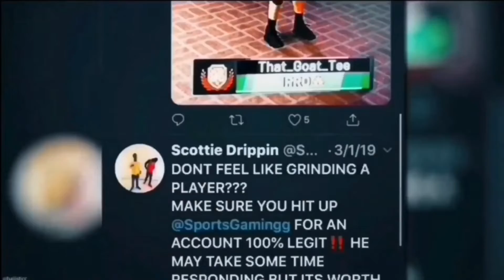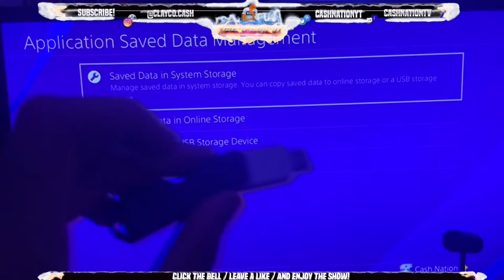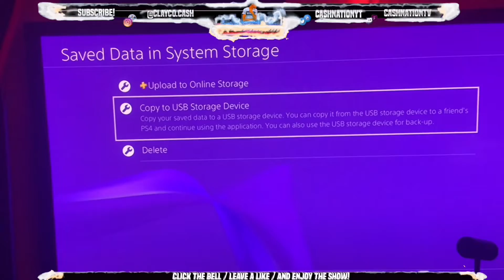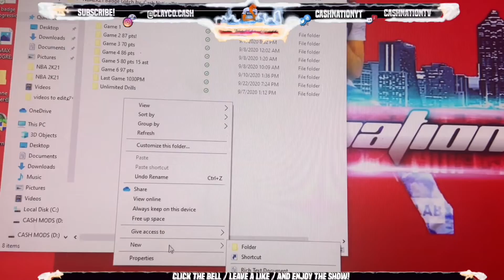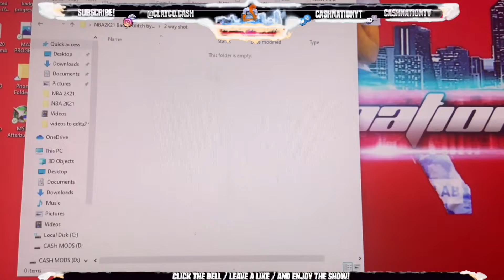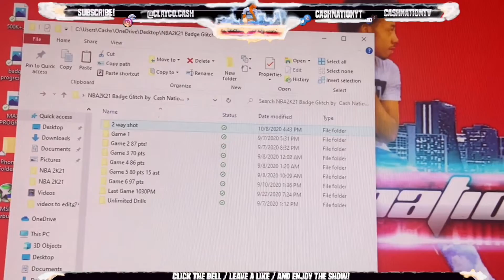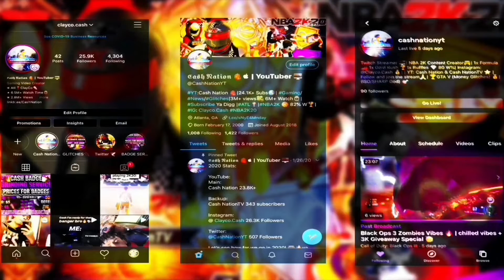*NEW* NBA 2K21 BADGE GLITCH! 1.04 (PS4/XBOX/PC) *1.8M MYPOINTS PER GAME!* VC *2 Glitches In 1 Video*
This video is about "*NEW* NBA 2K21 BADGE GLITCH! 1.04 (PS4/XBOX/PC) *1.8M MYPOINTS PER GAME!* VC *2 Glitches In 1 Video*” Hope  you enjoy this video!

*WORKING AFTER PATCHES 1.04!*

NBA 2K21 is one of the most highly anticipated upcoming sports games. Fans all over the world have enjoyed the 2K series for decades, and this newest entry into the franchise looks to come alongside the next generation of consoles, which only adds to the excitement for NBA 2k21. The reveal of NBA 2K21 emphasized updated graphics and extreme detail. There's little doubt that next NBA 2k will look good, but the gameplay and features of the new title are what matter to most players.

💰LIVE ON YOUTUBE! Youtube.com/c/cashnationtv2 COME CHILL W/ ME AFTER WATCHING THE VIDEO! HOPE YOU ENJOYED YUUURRR!!

► Random Comment Wins $10 FREE! (ONLY IF YOUR SUBBED & Active)
 ► PSN: CashNationYT
► Xbox one: CashNationTV

💰Let’s get 5 Likes On Today's Video Ya digg!

💰$10 XBOX: KVJJR-D33MP-VPVY9-RKRPH-2CGHZ  /  $10 PSN: 926A-TGNM-4AAK